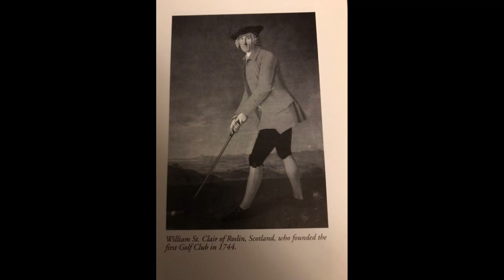The Art of Golf